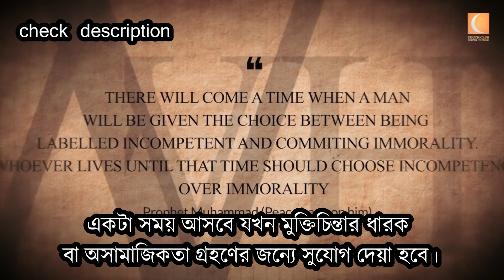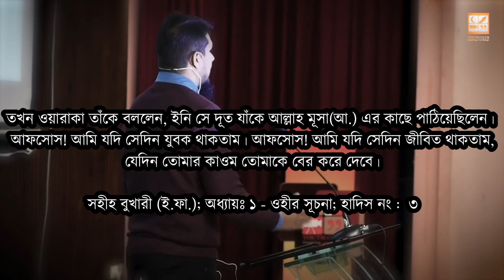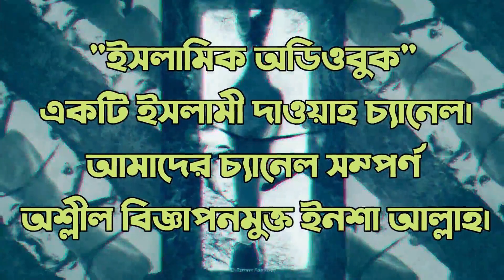তোমাকে জঙ্গি ডাকা হবে, কাটমোল্লা ডাকা হবে - মোহাম্মাদ আলী (অনুবাদ)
Are you a Mullah? Very emotional Reminder.
Speaker: Mohammad Ali